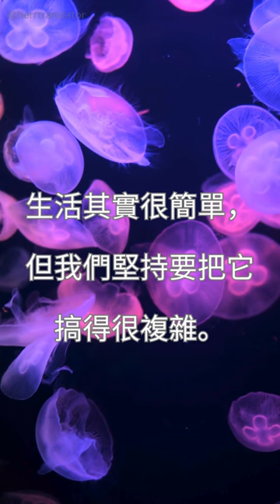Life can be simple 😌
Get inspired in trilingual! German Chinese English quotes:

"Life is really simple, but we insist on making it complicated."
"Das Leben ist wirklich einfach, aber wir bestehen darauf, es kompliziert zu machen."
"生活其實很簡單，但我們堅持要把它搞得很複雜。"